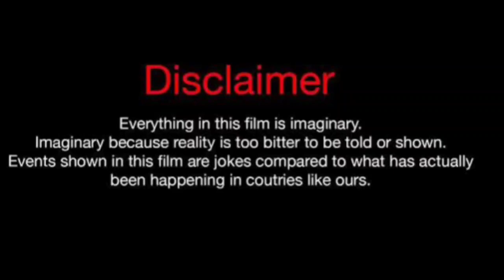Kamera Harris Vs Phillip Hudson (Kountry Wayne Member) Real Life Partners 2024